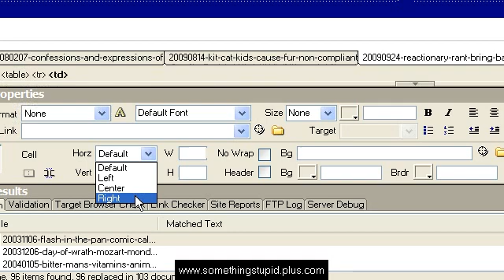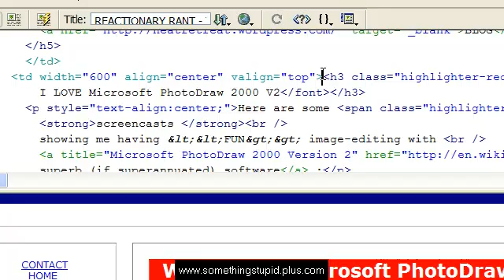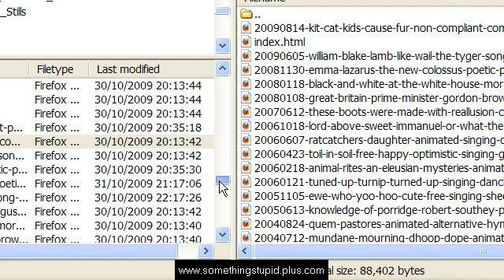Screencast of Changing Table Cell Colours and Content in Macromedia Dreamweaver MX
Brief Camstudio-captured screencast of moving web content between two 600 pixel width table cells in Macromedia's Dreamweaver MX.

The tune - it HAD to be Blues is "Oh, I Got the Blues" by Peppermint Harris.

Code and Design view visible. Background colours altered.